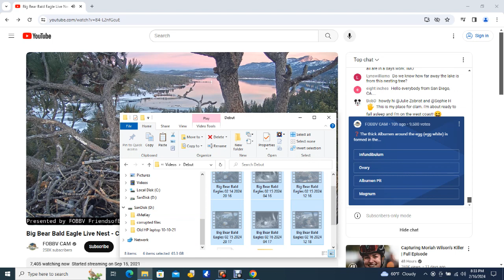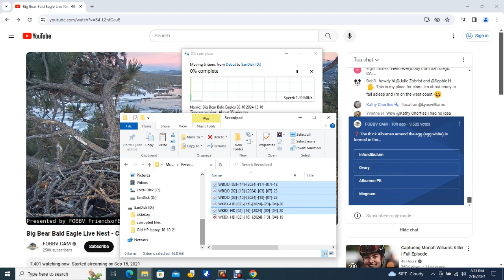Big Bear Bald Eagles 02/16/2024 20:18